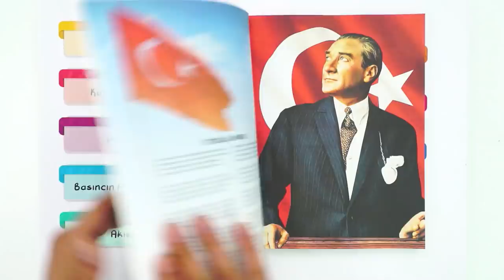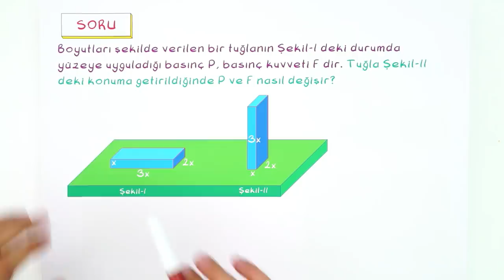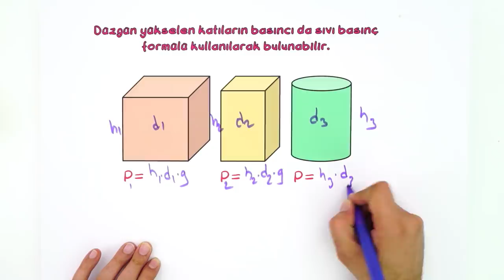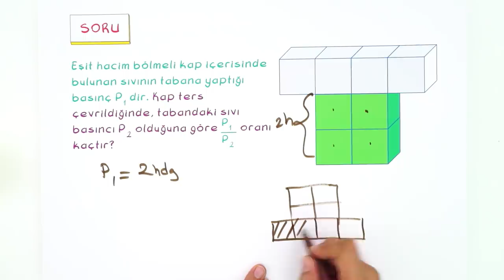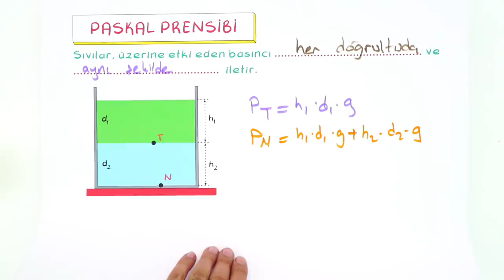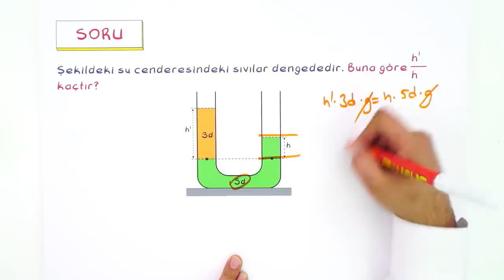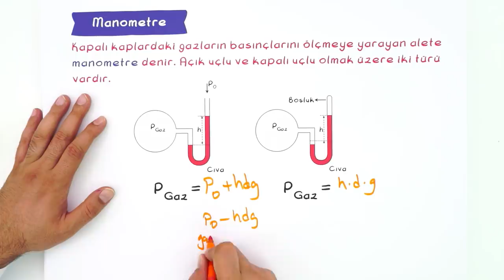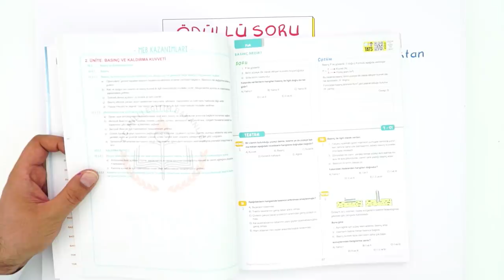10. Sınıf Fizik : Basınç #2022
Yepyeni bir dönemde daha seninleyiz! Sene boyunca; canlı yayınlar, konu anlatımları ve soru çözüm videolarıyla, Tonguç yanında! Dersimiz Fizik 'in önemli konularından " Basınç ". Hazırsan başlıyoruz! 😎

Giriş : 00:00
Basınç : 02:28
Soru Çözümü : 06:36
Günlük Hayatta Katı Basıncı : 10:32
Katılarda Basınç Boyut İlişkisi : 12:24
Sıvı Basıncı : 14:26
Soru Çözümü : 23:50
Paskal Prensibi : 32:23
Soru Çözümü : 34:14
Birleşik Kaplar Teorisi : 35:54
Kapalı Kaplardaki Gazın Basıncı : 46:35
Basıncın Hal Değişimine Etkisi : 51:48
Akışkan Basıncı : 54:08